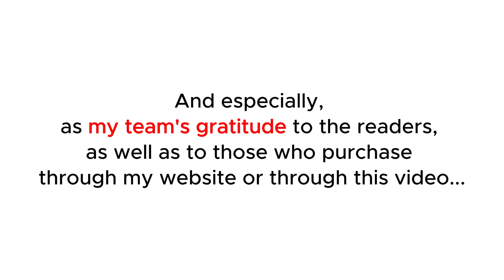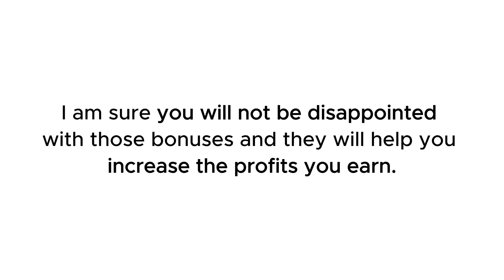Facebook Video Raider Review: $500/Week Profit From Facebook Videos?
👉  Check this Facebook Video Raider training course:
👉  Read my Facebook Video Raider review with Huge Bonuses and all the information you need:
What is the Facebook Video Raider program?

Facebook Video Raider is a complete Facebook marketing agency in a box.

This system’s checklists guide you through each stage, starting from discovering clients through Luther‘s top lead source. Follow the step-by-step process, employing copy-and-paste messages to convert them into paying clients.

Learn to craft Facebook Video ads that not only attract leads but also manage your clients’ campaigns effectively, ensuring a consistent stream of payments for years to come.

Whenever you embark on creating a Facebook video ad, rely on these checklists to maximize lead generation for your client, all while adhering to Facebook’s advertising guidelines to keep things secure and compliant.